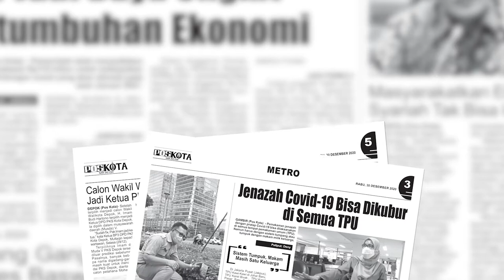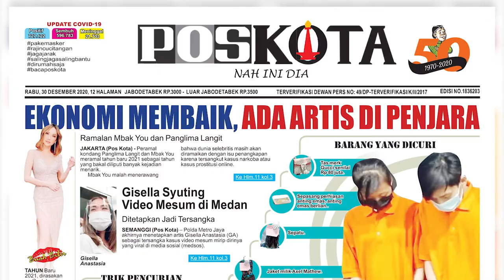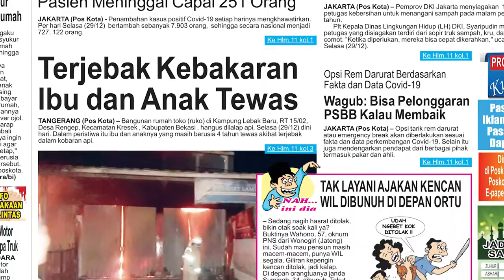HEADLINE HARIAN POS KOTA EDISI RABU, 30 DESEMBER 2020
Harian Pos Kota menyajikan beberapa topik berita menarik seputar Jabodetabek, mulai ramalan peristiwa yang bakal terjadi di tahun 2021hasil penerawangan dua paranormal, PRT menguras harta aktor Jeremy Thomas, status terbaru video syur artis Gisel, hingga peristiwa kebakaran yang menewaskan ibu dan anak.